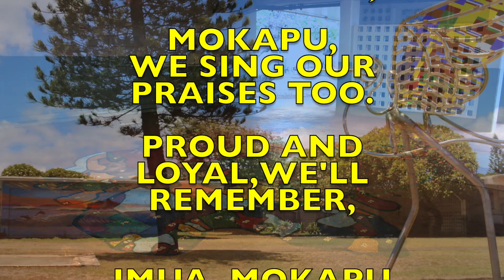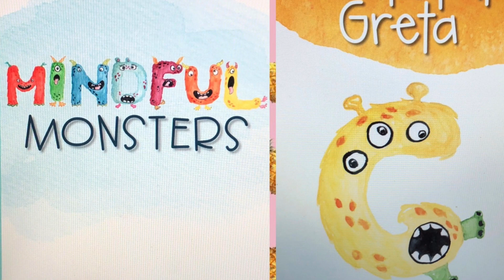AUGUST 22, 2018 WEDNESDAY